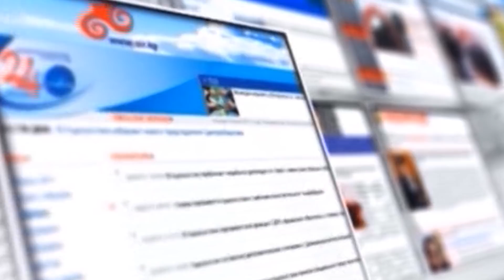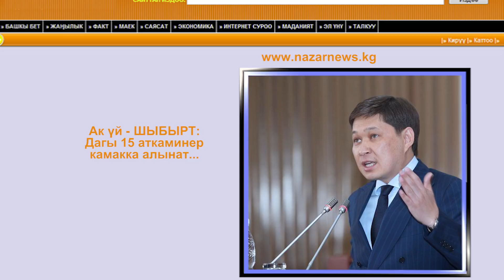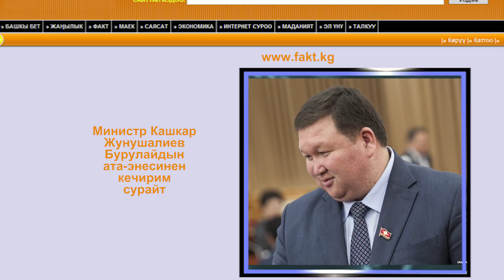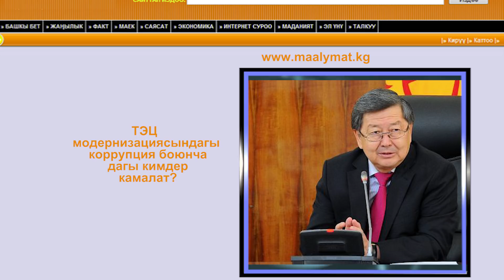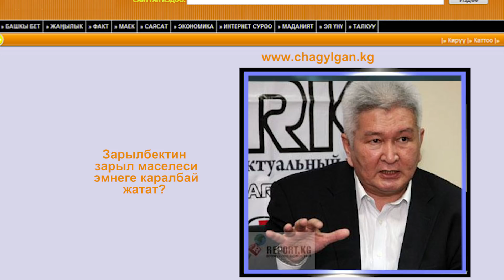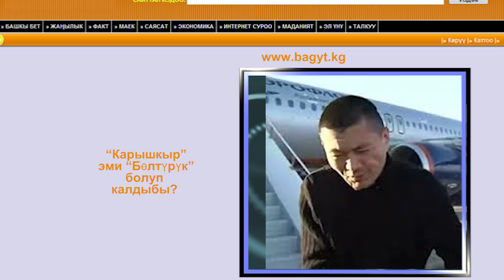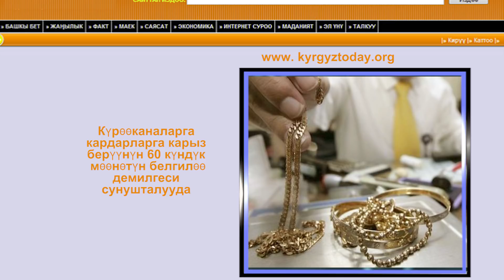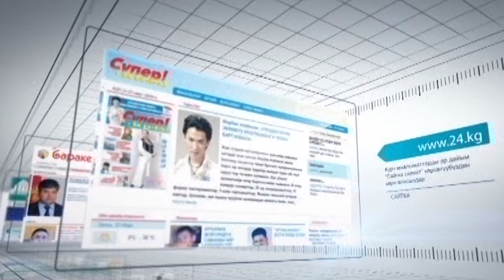06 06 2018 Сайтка саякат 7-канал